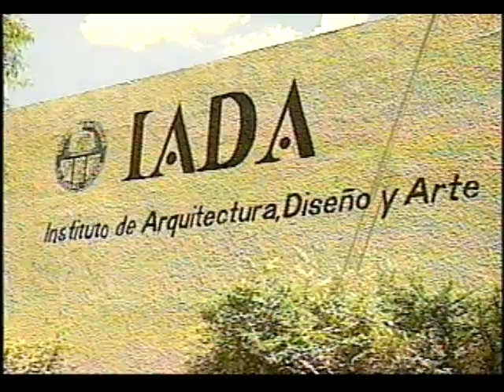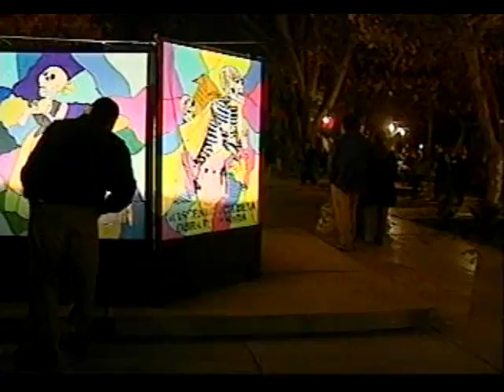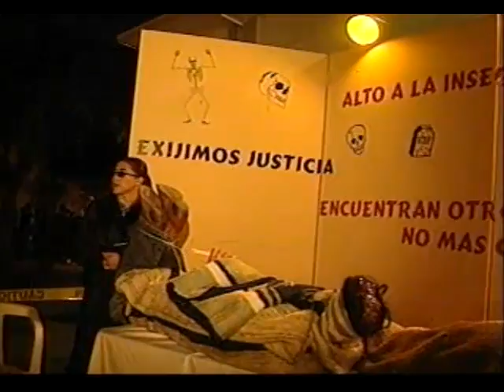Altares de difuntos del Instituto de Arquitectura, Diseño y Arte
En este vídeo se presenta el característico día de muertos. Con el propósito de seguir manteniendo vivas las tradiciones el Instituto de Arquitectura, Diseño y Arte (IADA) a través de la carrera de Diseño de interiores, realiza año con año el evento altares y tumbas en la tarde y noche del dos de noviembre en los jardines, estacionamiento e instalaciones del instituto.